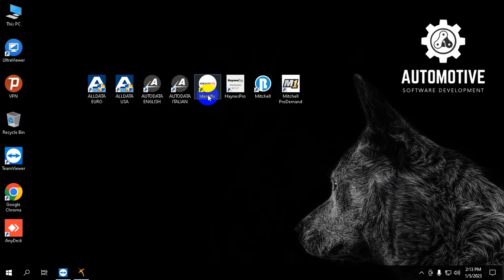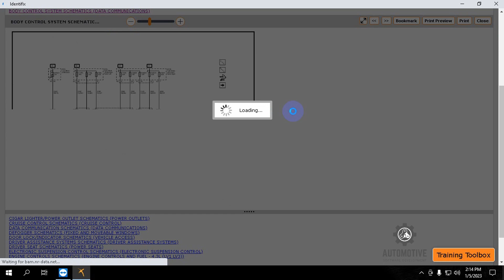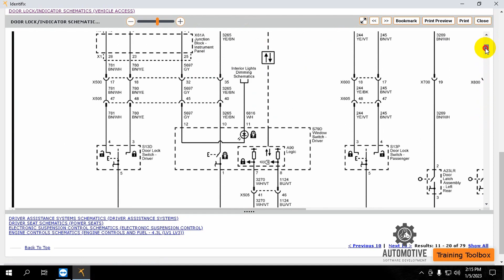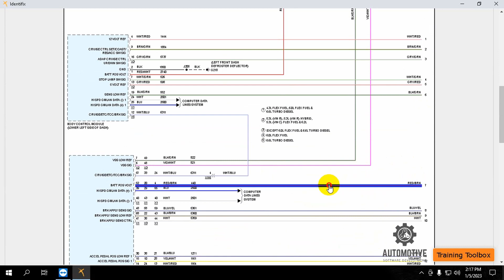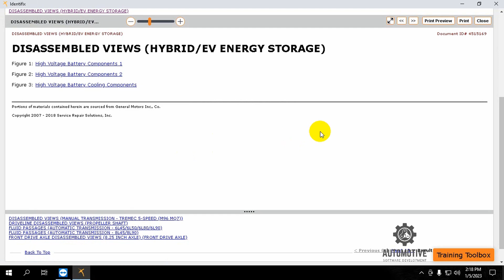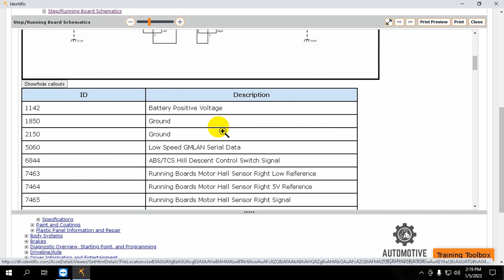IDENTIFIX ONLINE | REVIEW